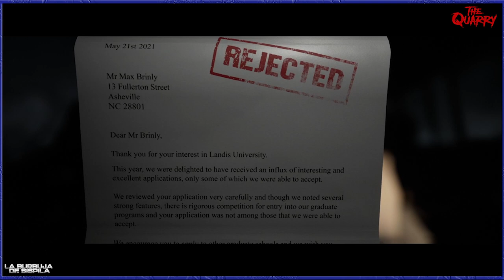THE QUARRY #1 PROLOGO Gameplay Español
Muy buenas.  hoy jugaremos a este gameplay de Supermassive Games y creadores de Until Dawn.

SInopsis:
En esta historia de terror, nueve monitores adolescentes esperan celebrar por todo lo alto el último día del campamento de verano. Sin embargo, lo que no podrían esperar es ser perseguidos por lugareños ensangrentados y por algo mucho más oscuro.